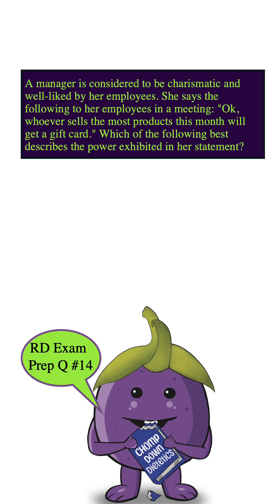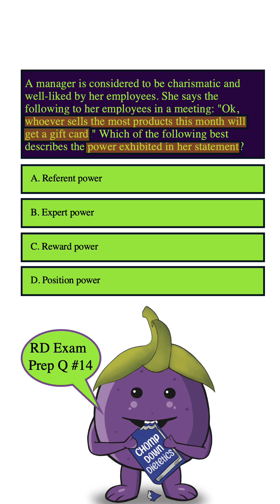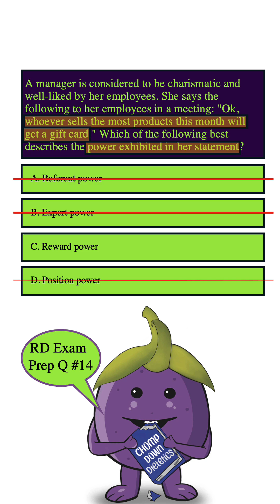Chomp Down Dietetics: RD Exam Prep Question #14